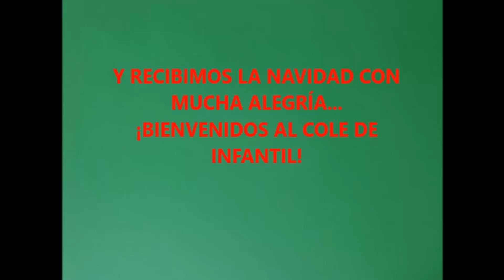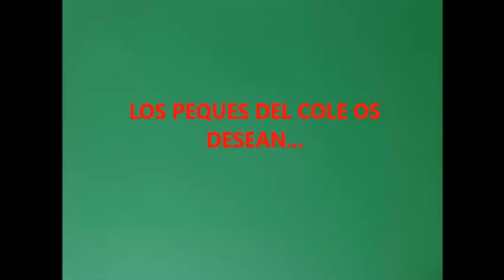ED INFANTIL 2 AÑOS FESTIVAL DE NAVIDAD 2022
Vídeo que recoge las actuaciones del alumnado de 02 años de Educación Infantil del CEIP Manuel Llano de Santander en el festival de Navidad de 2022.